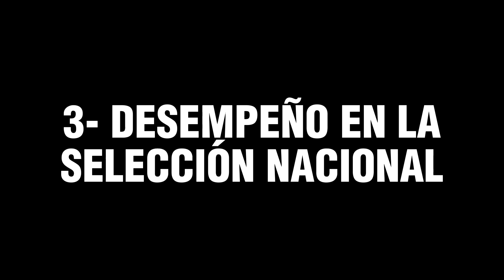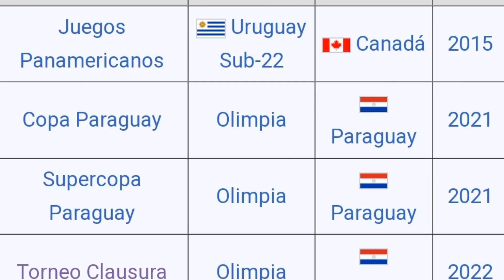¿JEAN FERNANDES o GASTÓN OLVEIRA? DEBATE DEFINITIVO | Galo de Cerro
Aguante Cerro Porteño Carajo! Nos vemos!

Gracias por leer, Abrazo Azulgrana